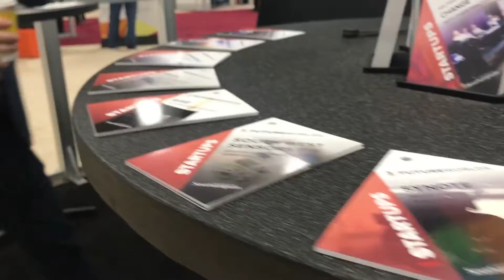Day Three at CES 2018